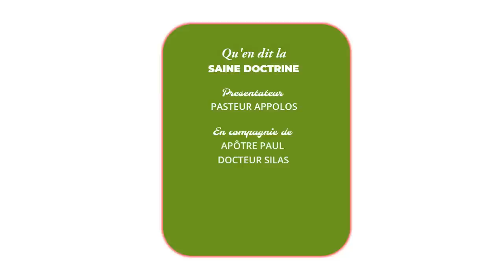🔴◾️TABLE RONDE SUR LA SAINE DOCTRINE : LA SANCTIFICATION, EPREUVE OU MODE DE VIE CHRETIENNE